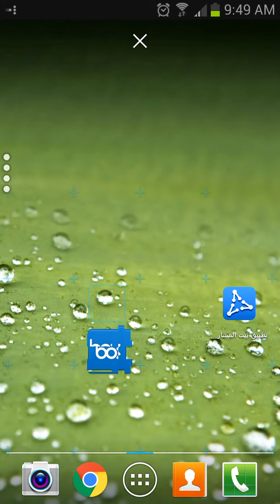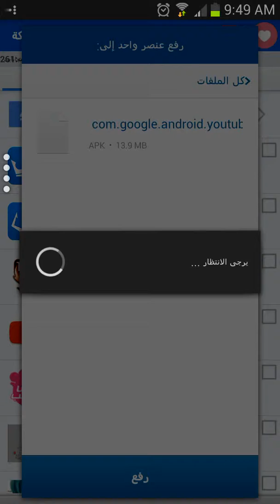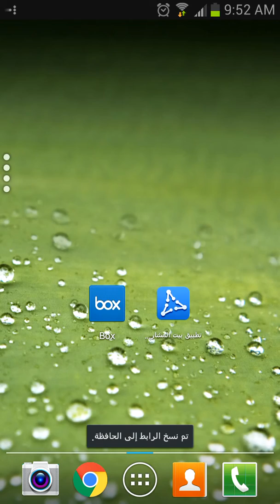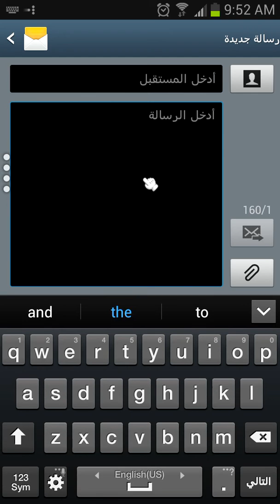كيفيه رفع التطبيقات عن طريق برنامج Box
السلام عليكم اليوم جايبلكم طريقه رفع التطبيقات على برنامج Box شباب اذا عجبكم الفديو لتنسون اللايم والمشاركة

رابط برنامج مشاركه تطبيقات

رابط برنامج Box